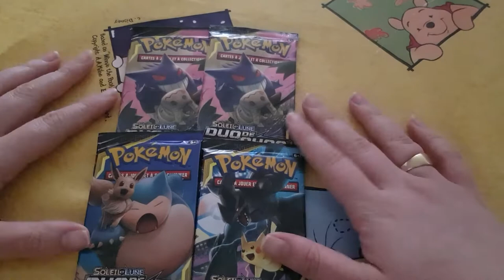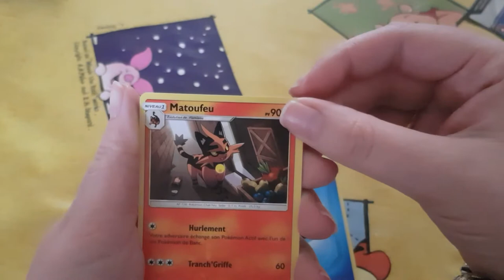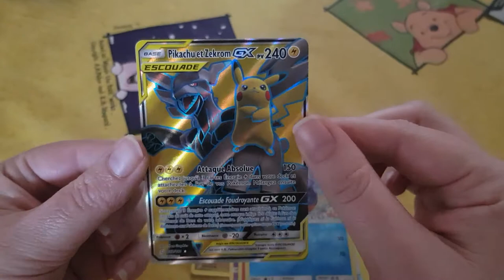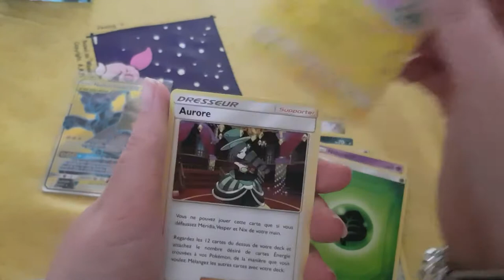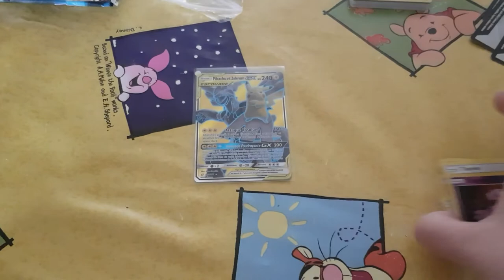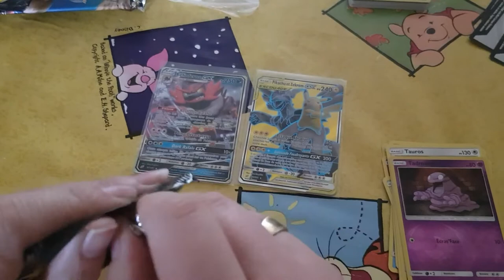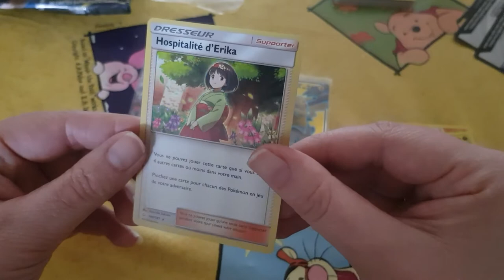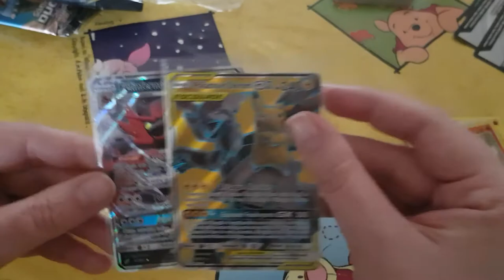Ouverture de booster duo de choc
Hola il est l'heure tant attendue .Ouverture de booster duo de choc  .
Mon compte:

bebeclochette10

Clochette Arizona

Livraddict :
bebe clochette

ma wishliste:

Vinted :
clochette6715